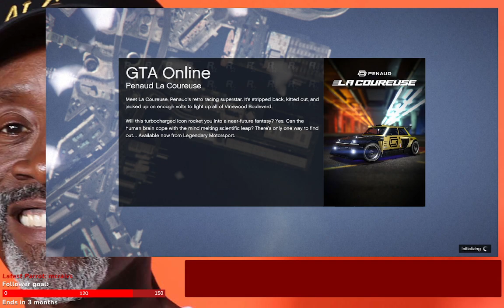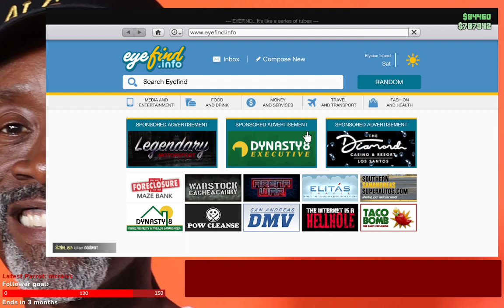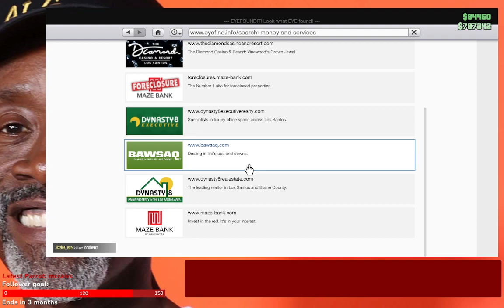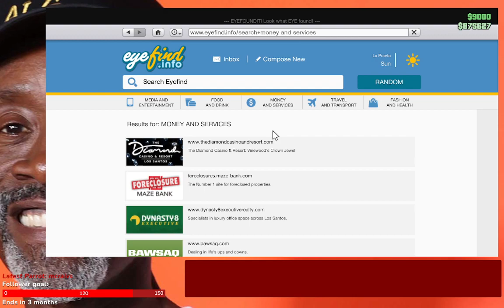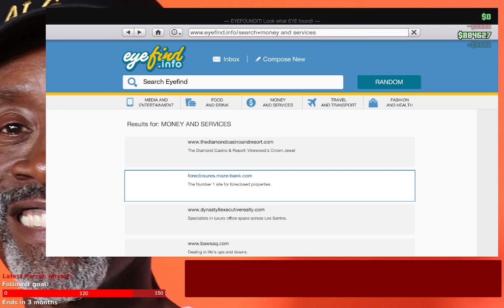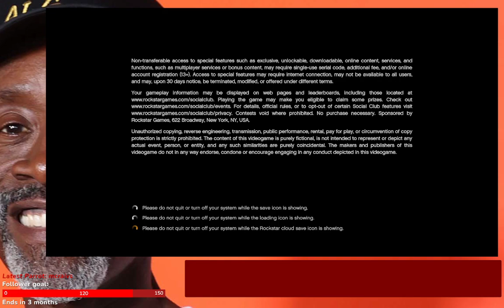{VOD} John Theft Auto commits Crime